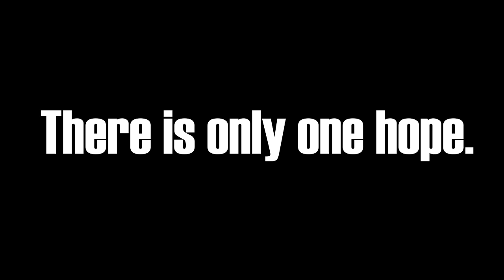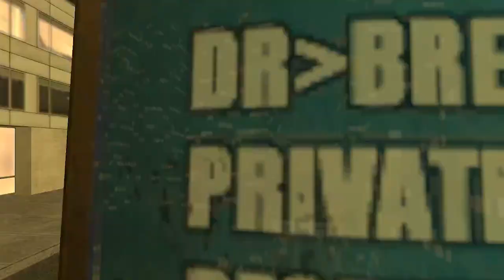Bat Adz | Garry's Mod Shorts!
I take up the role of super hero and set out to protect the city, and rid the streets of crime and villainy. However... as most things, I'm not very good at the whole... hero thing.